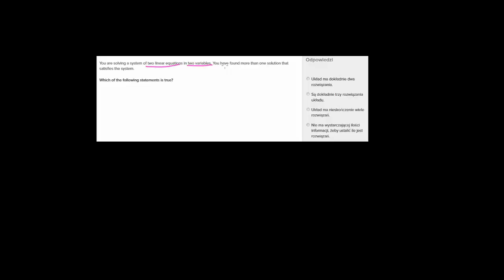Rozwiązywanie układów równań-ćwiczenie